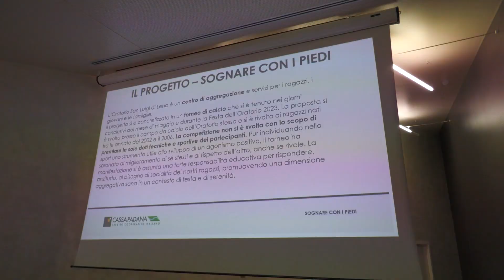Leno: sognare con i piedi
Un torneo di calcetto, ma anche e soprattutto un’opportunità  di crescita, divertimento e socialità per promuovere atteggiamenti positivi